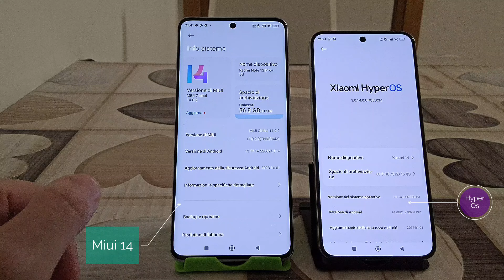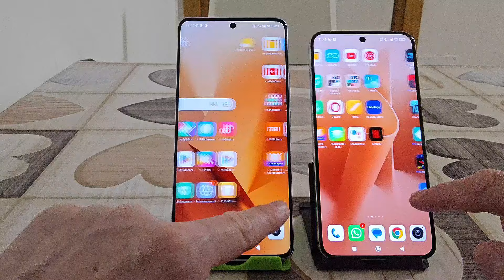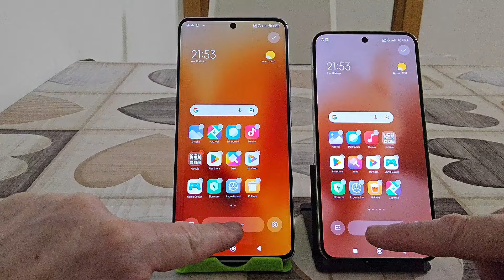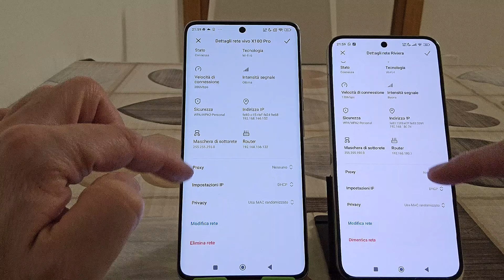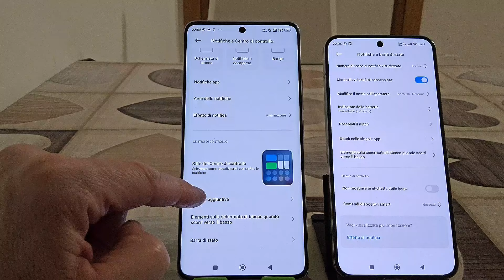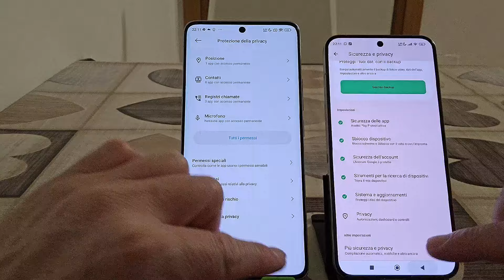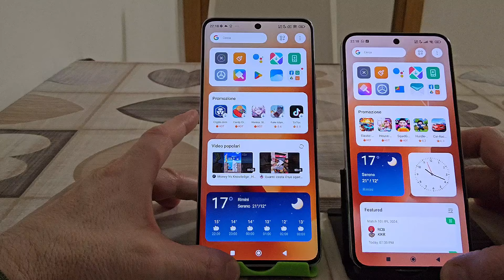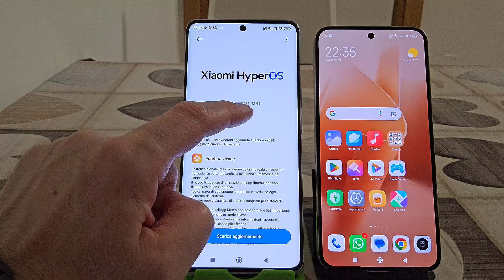Miui 14 vs Hyper OS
video girato prima degli ultimi aggiornamenti